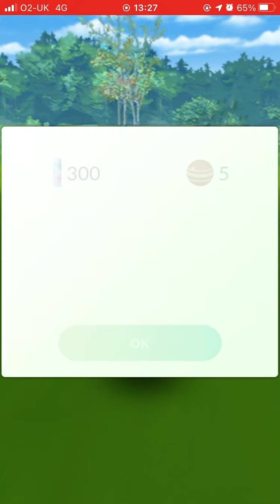Lopunny solo with 3 Pokémon (no boost)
Moveset: Pound/Hyper Beam
Weather: Partly Cloudy (no boost; boosts lopunny’s moves)